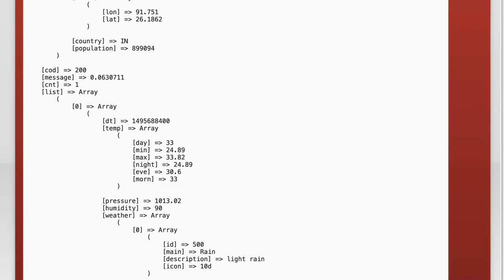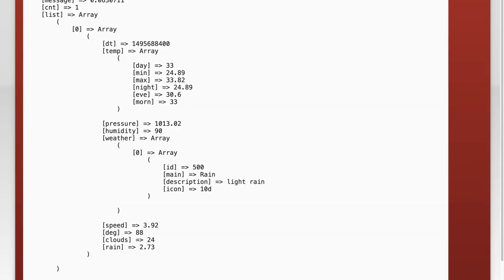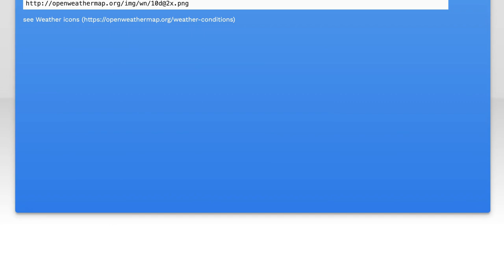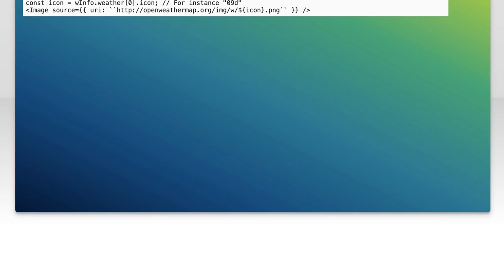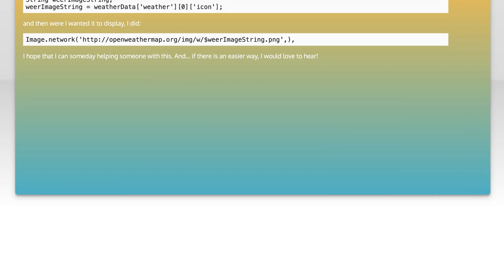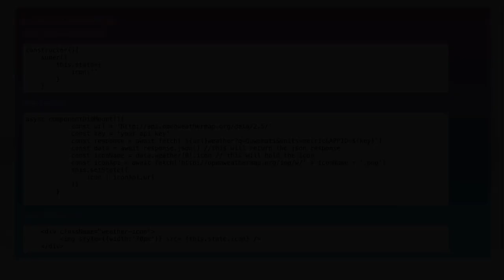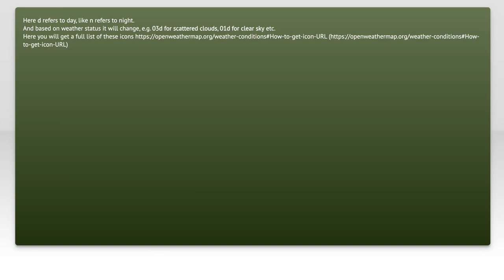How to Display OpenWeatherMap Weather Icons in Your Application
In this video, we'll explore how to effectively integrate OpenWeatherMap weather icons into your application. Whether you're building a weather dashboard, a mobile app, or a website, displaying accurate and visually appealing weather icons can enhance user experience. Join us as we walk through the steps to retrieve and display these icons seamlessly, ensuring your application not only functions well but also looks great!

Today's Topic: How to Display OpenWeatherMap Weather Icons in Your Application

Related to: openweathermap, weathericons, displayweathericons, applicationdevelopment, weatherapi, integrateopenweathermap, weatherdatavisualization, programmingtutorial, webdevelopment, mobileappdevelopment, uidesign, weatherapplication, codingtutorial, javascript, python, apiintegration, front-enddevelopment, back-enddevelopment, softwaredevelopment, userinterface, weatherforecast, real-timeweather,